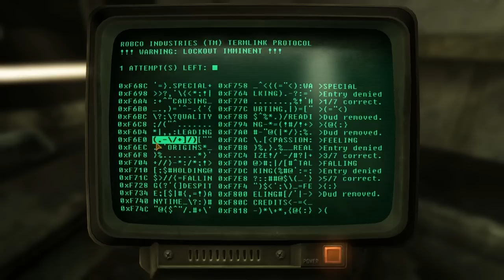[7] Let's Play Fallout: New Vegas - Part 7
We hack a computer. Yay.